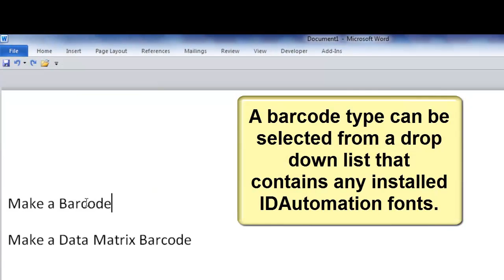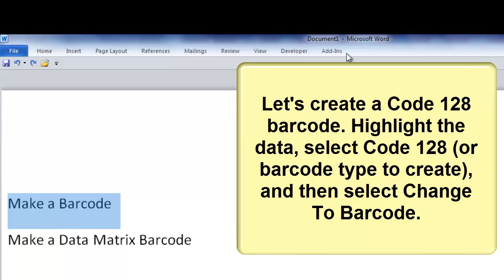How to Create Barcodes in Microsoft Word using Barcode Fonts and Microsoft Office Add-In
This tutorial explains how to quickly create barcodes using the IDAutomation Microsoft Word Barcode Add-In and IDAutomation Barcode Fonts.

* This font encoder is designed to be used with IDAutomation Barcode Fonts, which are located